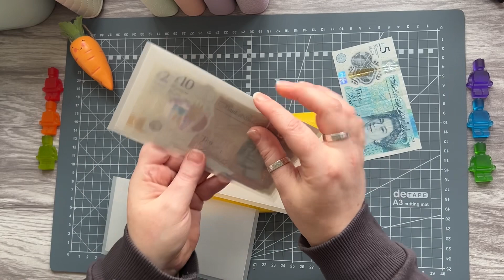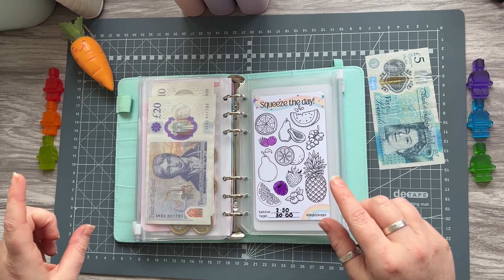Check in and Savings challenges January week 4, low budget, uk budget, cash envelopes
Hello and welcome or welcome back,

Today I am seeing what is left in my purse this week and stuffing the remainder into my saving challenges.

Instagram: DillyDallyBudgets and TikTok